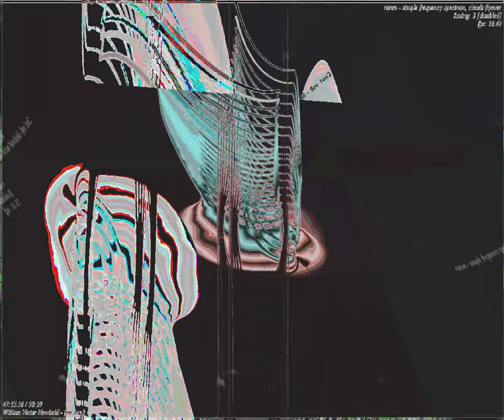[EPILEPSY WARNING] Movie 23 09 03 19h48m29s